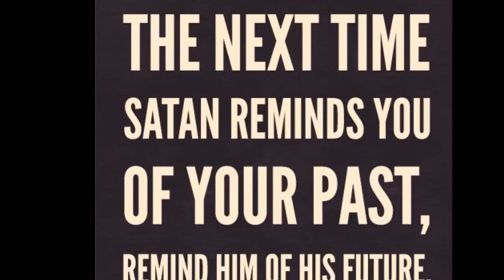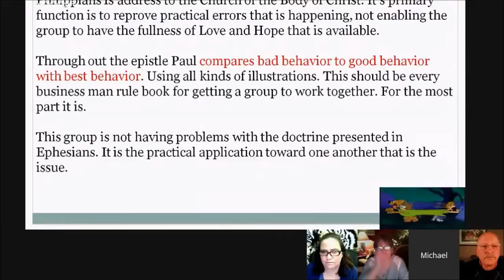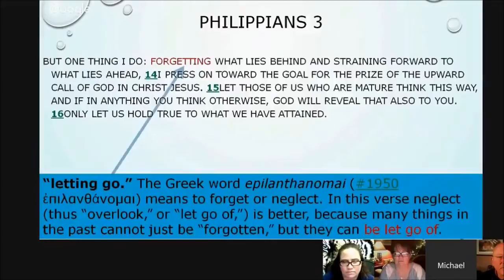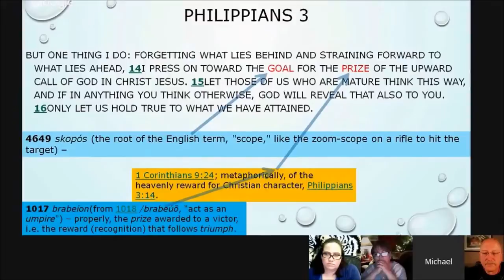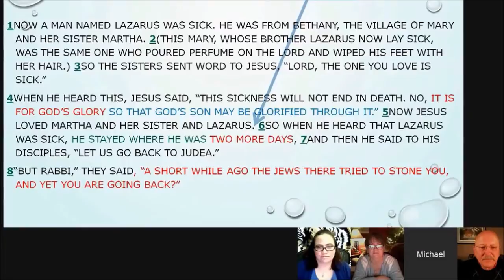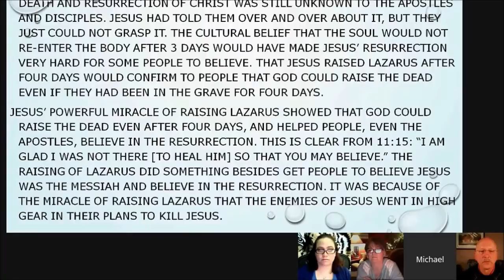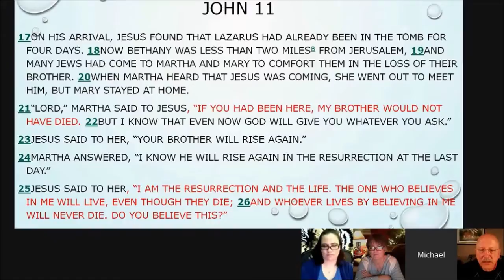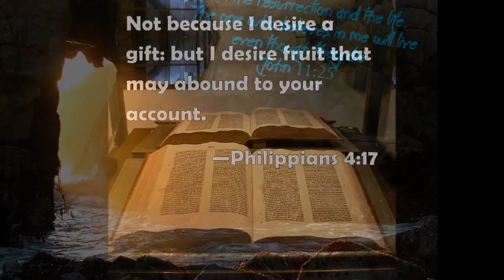Shoulda, Woulda, Coulda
This was a Monday Night Hangout On Air back on April 4